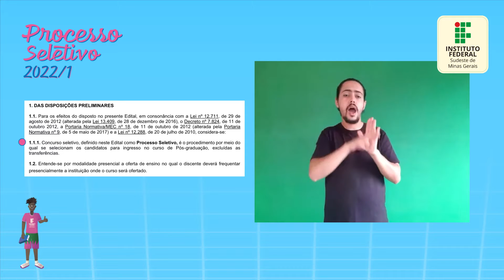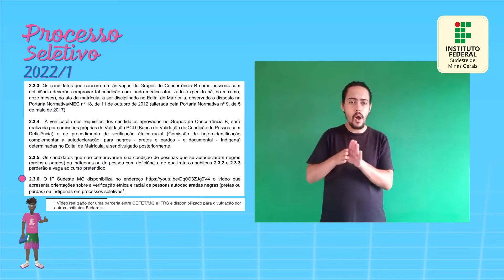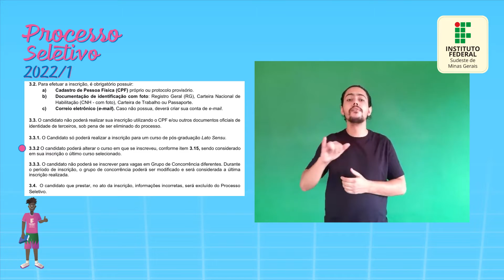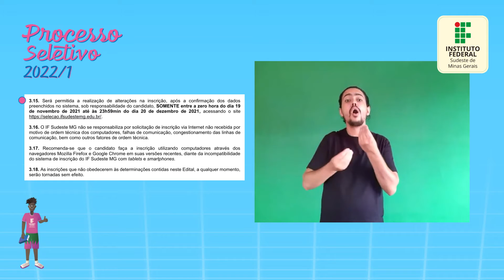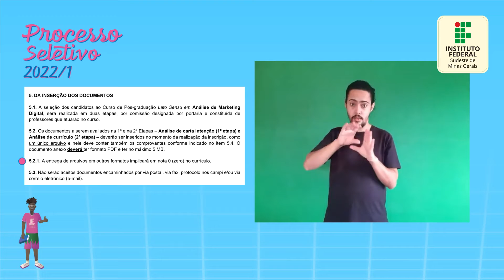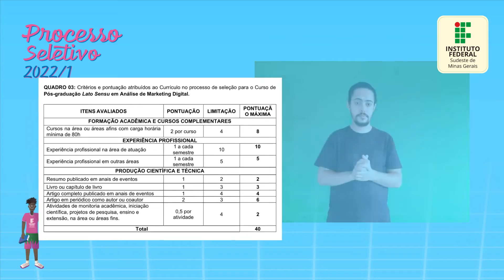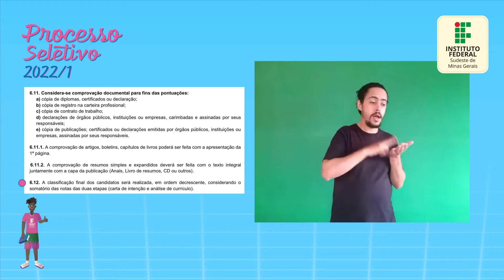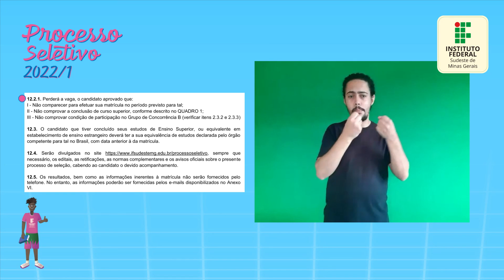Edital em Libras - Pós-graduação lato sensu Análise de Marketing Digital - PS2022.1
Edital em Libras do Curso de pós-graduação lato sensu em Análise de Marketing Digital, do Processo Seletivo para ingresso no 1º semestre de 2022 do IF Sudeste MG no campus Cataguases.

MENU:
00:00:00 - Edital nº 21, 03/11/2021
00:01:27 - 1. Das disposições preliminares
00:02:38 - 2. Dos cursos e vagas
00:08:45 - 3. Das inscrições
00:21:49 - 4. Dos recursos contra as inscrições
00:24:37 - 5. Da inserção dos documentos
00:29:04 - 6. Da seleção
00:35:05 - 7. Dos resultados
00:36:23 - 8. Dos recursos contra os resultados
00:38:55 - 9. Da validade
00:39:21 - 10. Da matrícula
00:41:25 - 11. Dos critérios das vagas ociosas
00:42:32 - 12. Das disposições gerais

CRÉDITOS:
Tradução e Interpretação em LIBRAS: Fábio Cristiano de Paula
Gravação (remota): Fábio Cristiano de Paula e Louise Moraes
Edição e vinhetas: Louise Moraes
Identidade visual do Processo Seletivo: Flávio Roza Batalha
Artes para vídeo: João Guilherme Cunha e Vallo

IF Sudeste MG - 15/12/2021